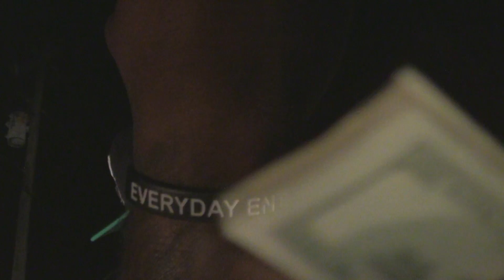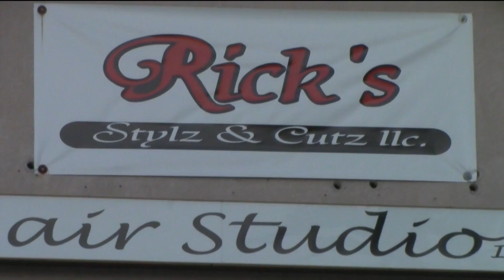Runway Ave "Aint Me" (OFFICIAL VIDEO) HD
DIRECTED BY VINCENT "VICTOR NEWMAN" CHAPMAN
for the actual views from artist page. This is just for reference.